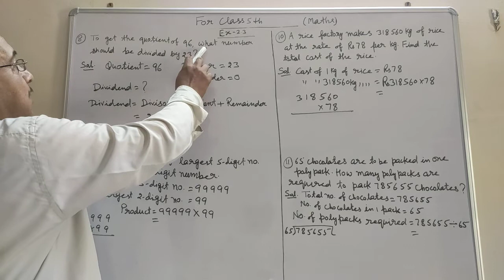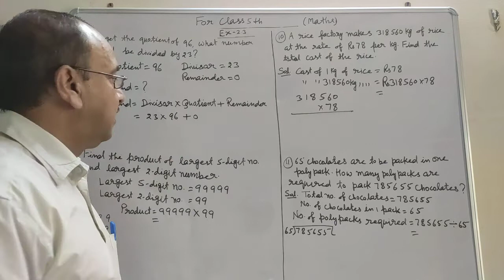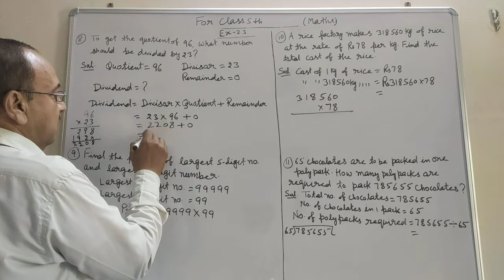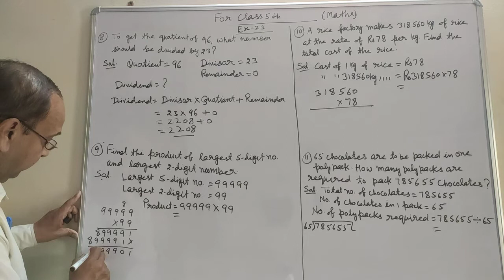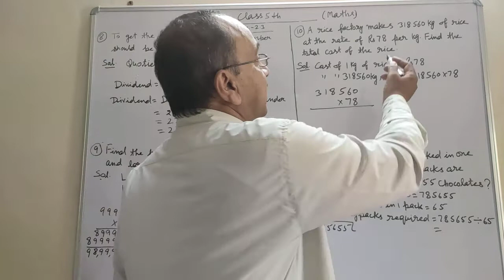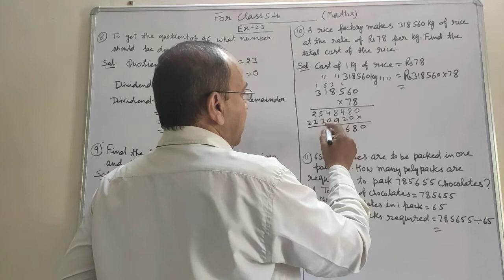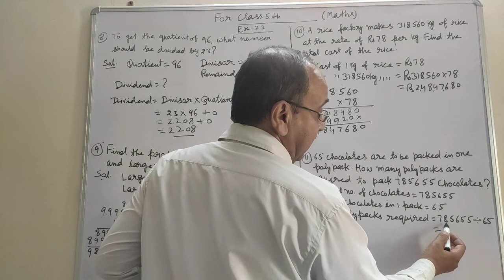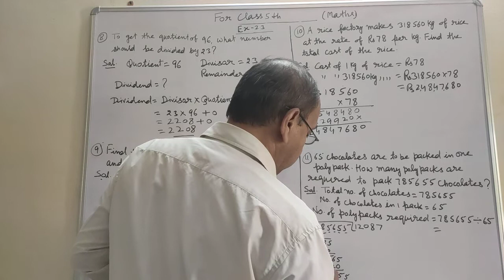Class 5th MATHS BLISS Ex. 2.3 Part-ll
The Four Operations